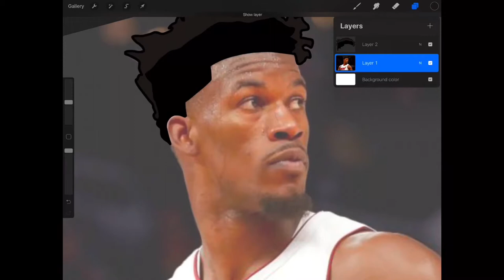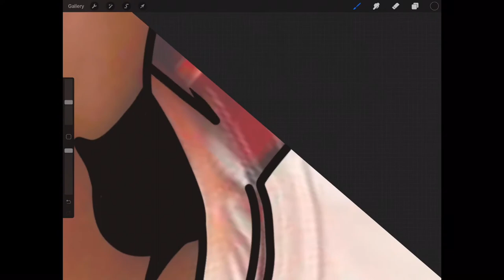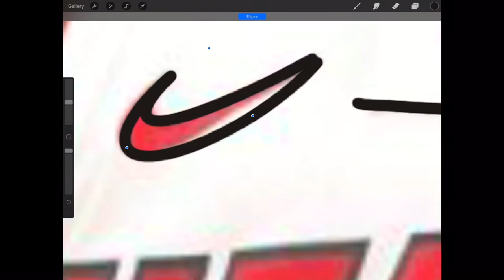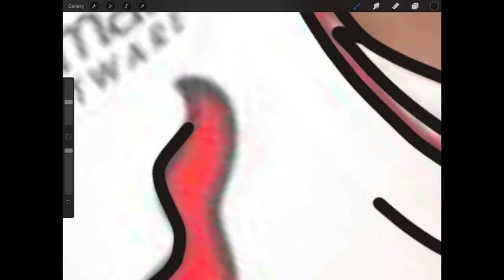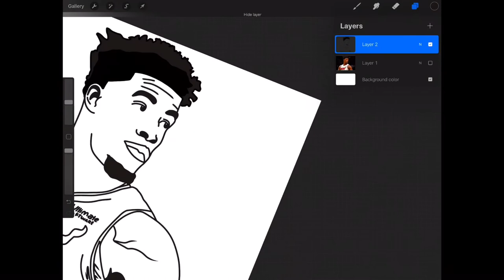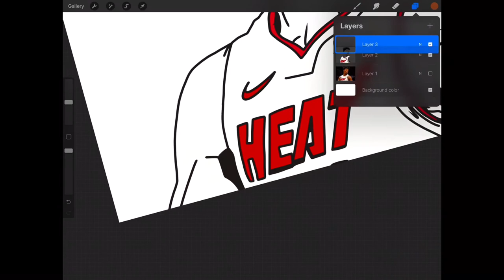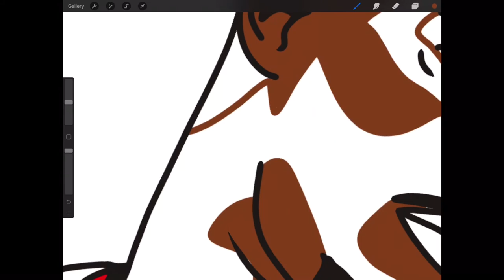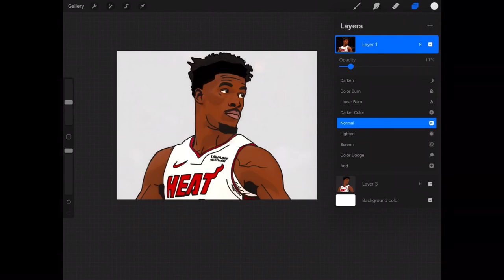Jimmy Butler Drawing!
This is a drawing of Jimmy Butler I did after they beat the Celtics yesterday. I’m also a bulls fan so I respect Jimmy Butler 💯.

Son of the Day:
Chill. By Sakura HD